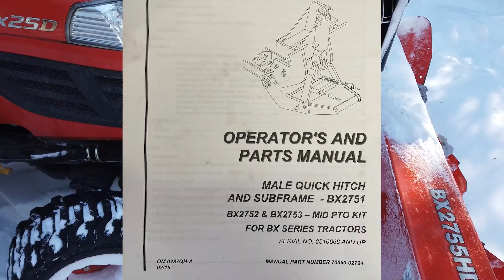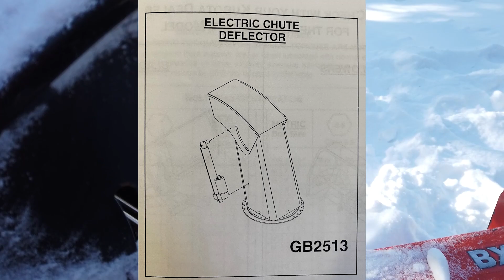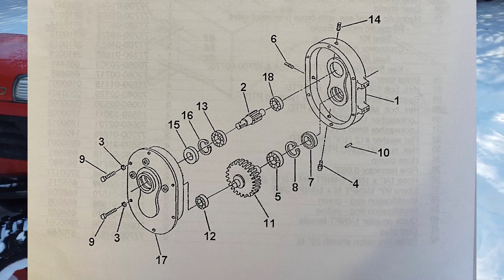Kubota BX Snowblower 5 Year Owner Review - No.10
I've had this BX2755HD snowblower for 5 winters now and it's time to tell you what I think!

Let's Have Fun Outside While We're Killing It Country!

We'd love to hear from you. Thank you for your support!